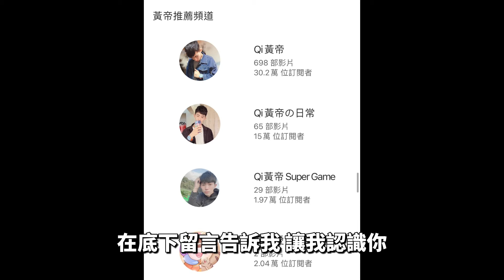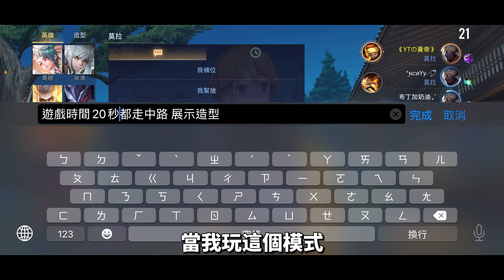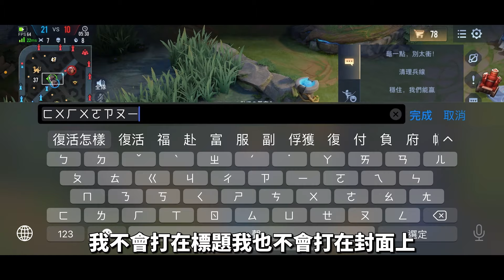【Qi黃帝】支撐遊戲運作的課長組五排 挑戰鬼滅最狂陣容 整個畫面都是金色閃光 對手:這怎麼打啦!! || 傳說對決 Arena of Valor 黃帝の日常頻道➤@user-cl3bh6mo1z